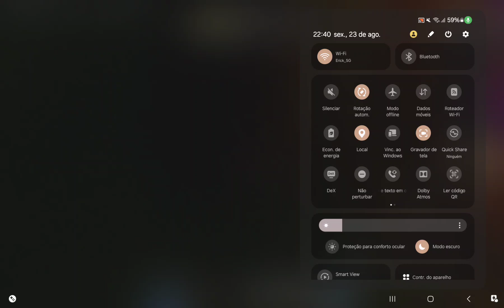Erick e Catarina jogando Física Realista de Rag Doll em 23.08.2024